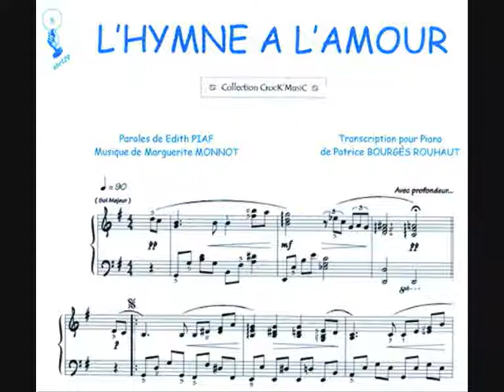SANTOMERA MURCIA CUARTETO CUERDA TRIO CANTANTE SOPRANO MUSICA BODAS